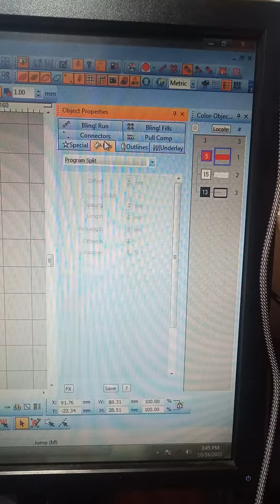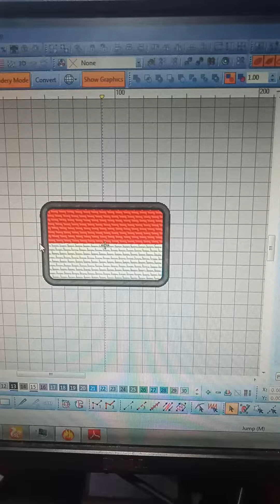Split Program, Indonesian Flag Badge Embroidery Custom Original by, SabangMerauke Project √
info order √
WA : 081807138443